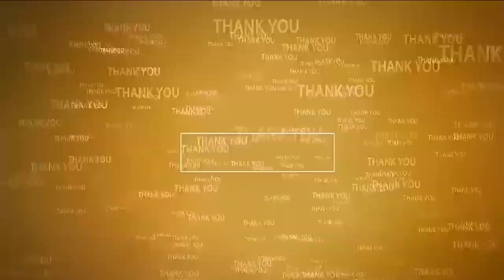విడ‌వ‌లూరులో ఘ‌నంగా గురుపౌర్ణ‌మి వేడుక‌లు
- సాయినాధునికి ప్ర‌త్యేక పూజ‌లు చేసిన భ‌క్తులు